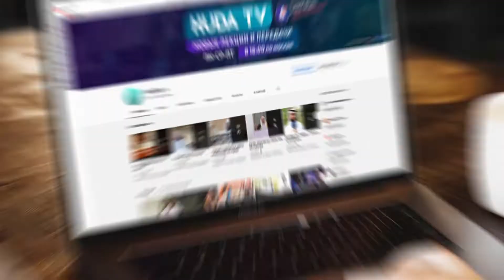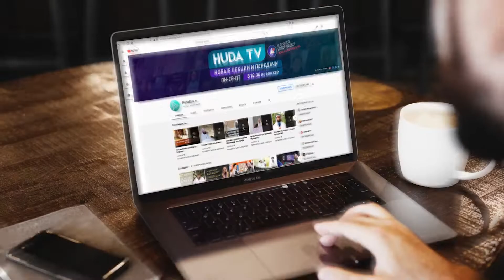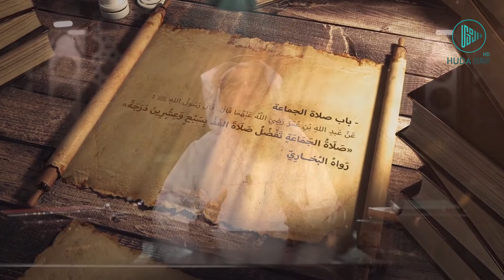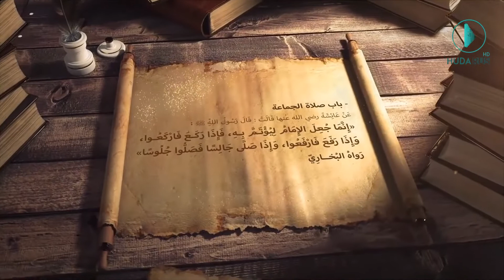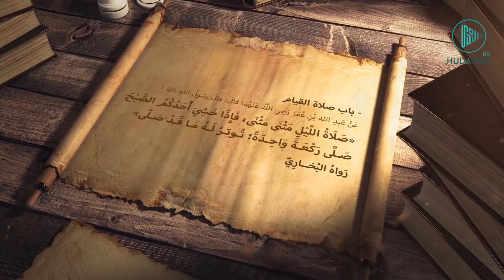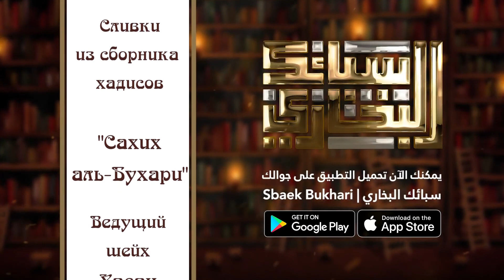Все про мечеть, джамаат и Сунна Намаз Сахих Аль Бухари